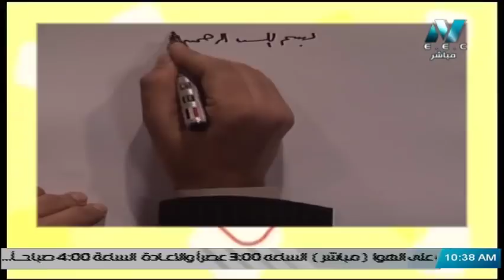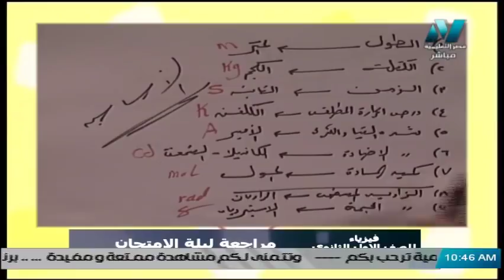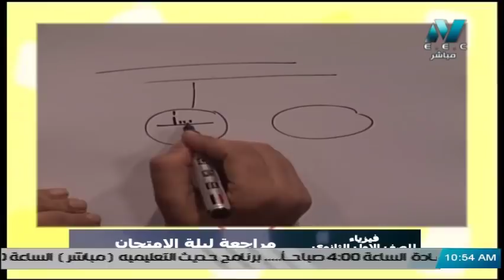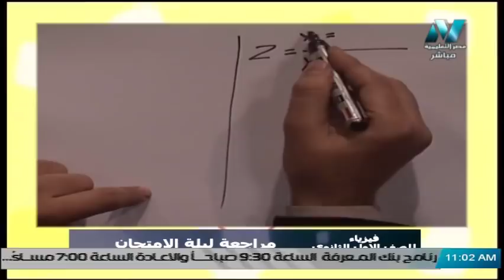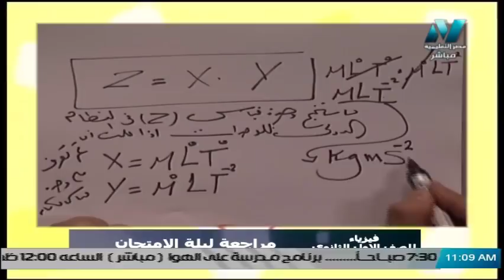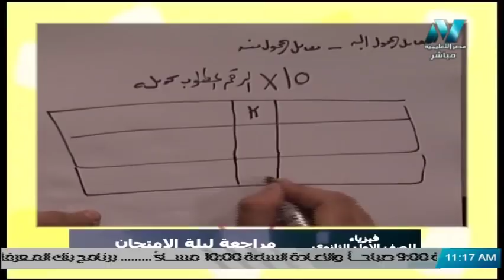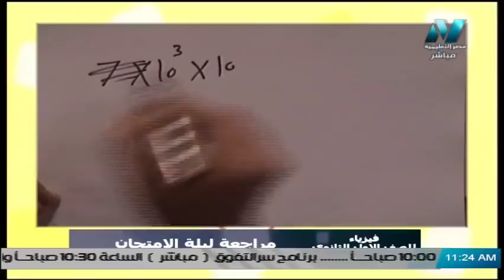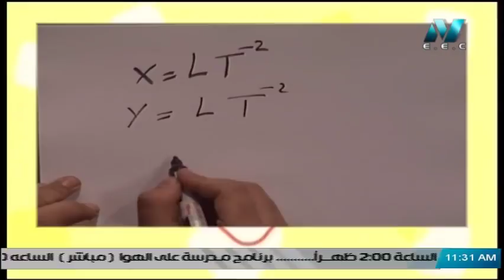فيزياء الصف الأول الثانوي 2020 ترم أول - مراجعة ليلة الامتحان (1)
حلقة من برنامج سر التفوق 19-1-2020